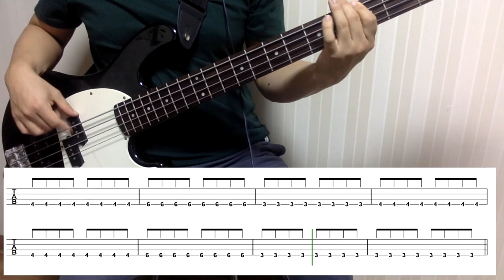Rolling in the deep (Bass cover with tabs 003)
Get this Tabs in Here.